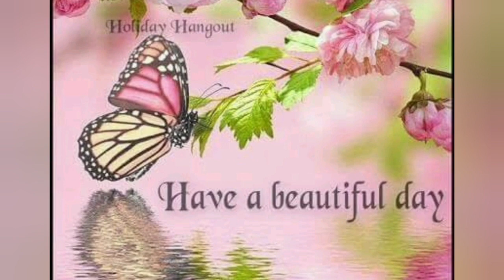കുറവുകൾ അറിഞ്ഞിട്ടും തള്ളിക്കളയാത്തവൻ! ഷാലോംസന്ദേശം892 PrBennyJoseph# christianmessage 5.9.22